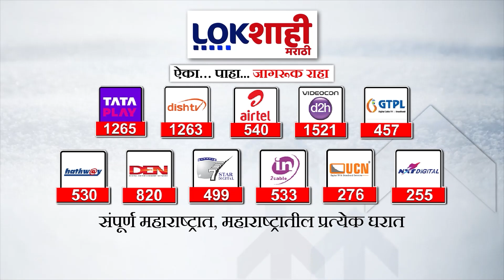Headlines : दुपारी 1 च्या हेडलाईन्स : 27 February 2024 : Lokshahi Marathi | Top Headlines